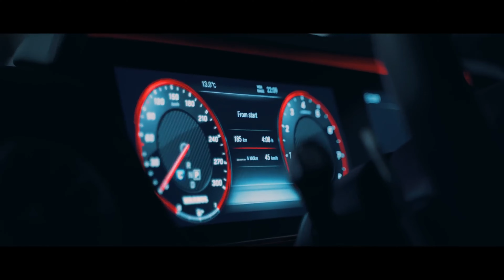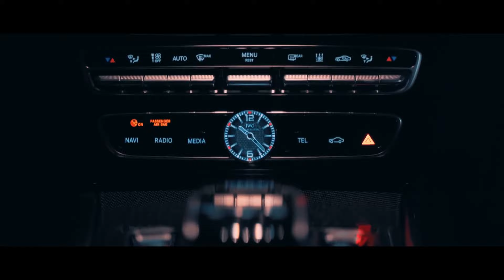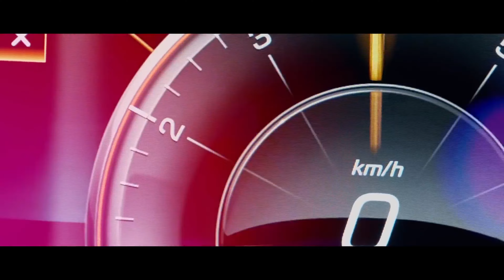Mask Off _ 2Pac {Remix 2023} 4k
2Pac (also known as Tupac Shakur) was a highly influential American rapper, actor, and social activist. He was born on June 16, 1971, in East Harlem, New York City, and raised in various neighborhoods in the Bronx and Brooklyn.

2Pac's career began in the late 1980s as a member of the hip-hop group Digital Underground. He later pursued a successful solo career and is widely regarded as one of the greatest and most influential rappers of all time. His music often addressed issues of social injustice, poverty, and police brutality, and his lyrics were known for their emotional depth and vulnerability.

2Pac's life was tragically cut short when he was fatally shot in Las Vegas on September 13, 1996, at the age of 25. Despite his relatively short career, his impact on hip-hop and popular culture has been profound, and he continues to be celebrated and remembered as a cultural icon.

sub for more music.